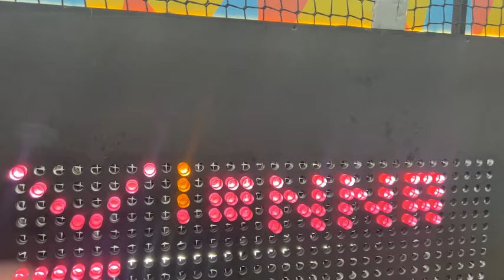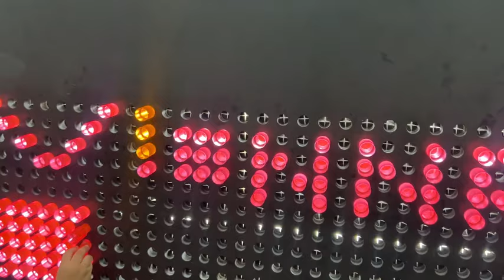We went to anitahasnandani son Aarav’s Birthday